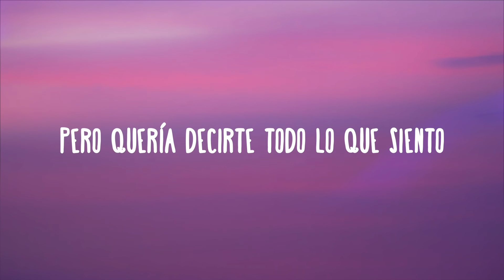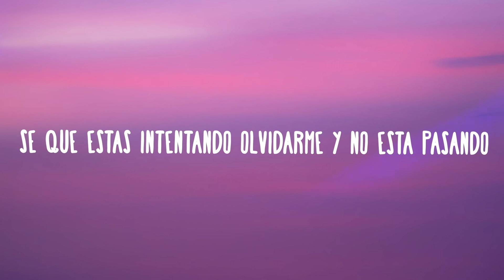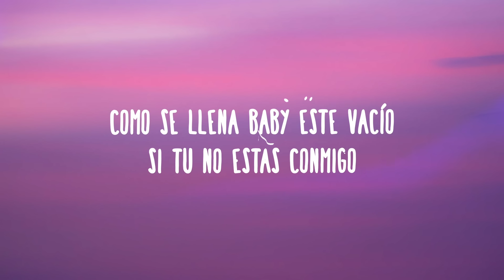Luis Fonsi, Rauw Alejandro - Vacío (Letra/Lyrics)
Luis Fonsi, Rauw Alejandro - Vacío
» Descargar: